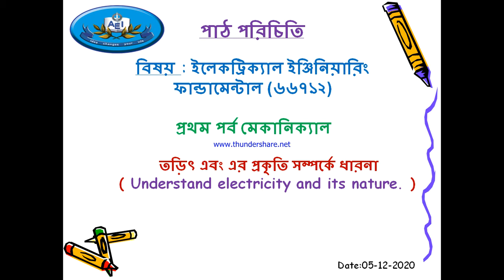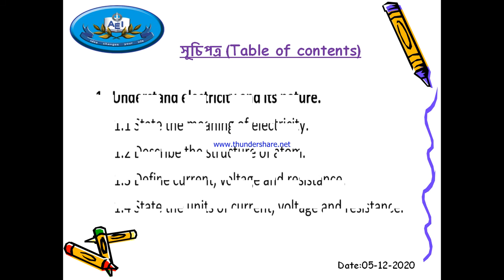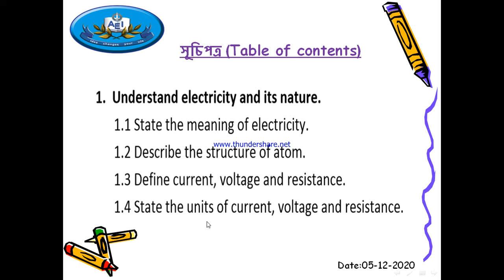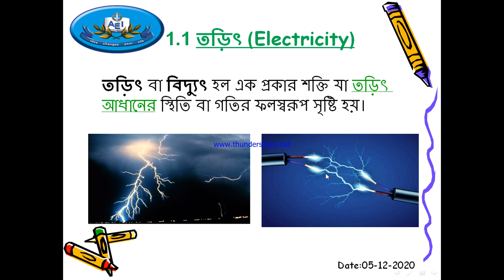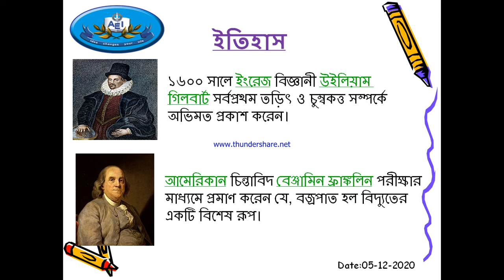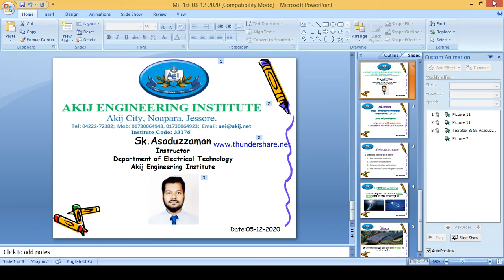ELECTRICAL ENGINEERING FUNDAMENTALS (66712) Class02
ELECTRICAL ENGINEERING FUNDAMENTALS (66712)
Understand electricity and its nature.
State the meaning of Electricity.
Mechanical 1st Semester

This video is made and distributed as a part of online class of Akij Engineering Institute. This video is made for the students of 1st semester.

Akij Engineering Institute is one of the most respected polytechnic institute in Bangladesh. Our aim to provide to our student's knowledge & skill based on science, engineering & technology through curricular & co-curricular activities so as to enable them having a good job & taking the leadership quality in future.